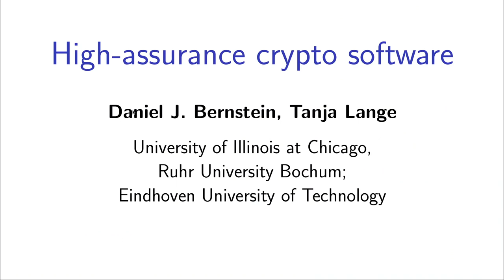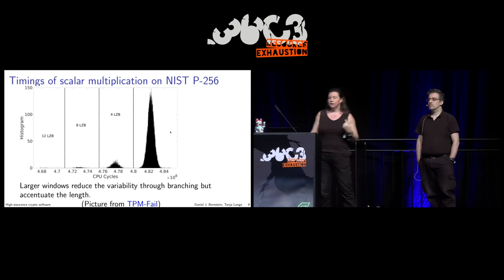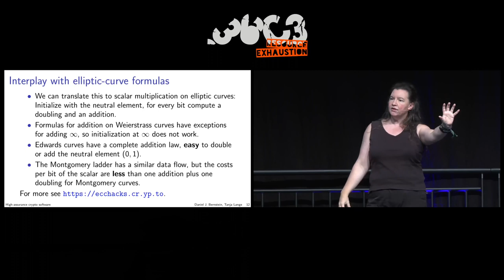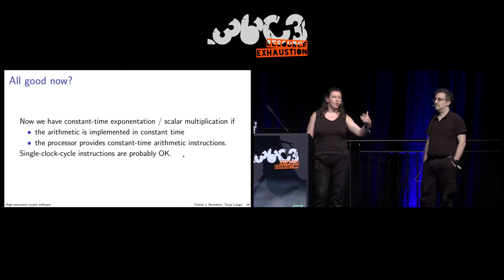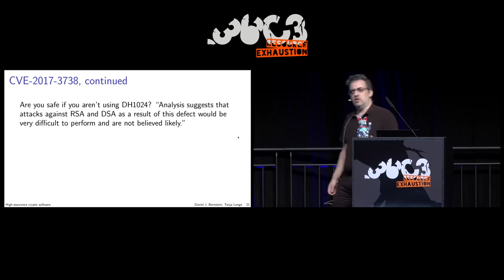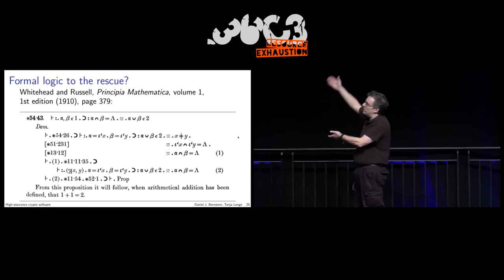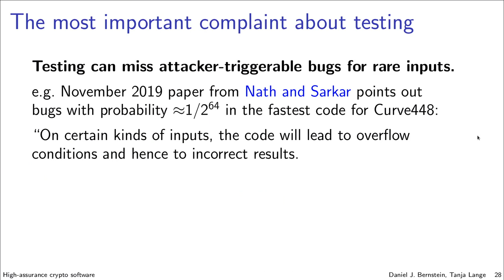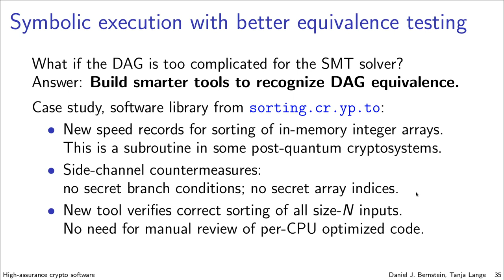36C3 - High-assurance crypto software - deutsche Übersetzung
Software bugs and timing leaks have destroyed the security of every Chromebook ECDSA "built-in security key" before June 2019, ECDSA keys from several popular crypto libraries, the Dilithium post-quantum software, the Falcon post-quantum software, and more. Will we ever have trustworthy implementations of the cryptographic tools at the heart of our security systems?

Standard testing and fuzzing catch many bugs, but they don't catch all bugs. Masochists try to formally prove that crypto software does its job. Sadists try to convince you to do your own proof work and to let them watch. After years of pain, a team of fifteen authors has now proudly announced a verified crypto library: fast but unportable implementations of a few cryptographic functions specifically for CPUs that aren't in your smartphone. This is progress, but the progress needs to accelerate.

This talk will highlight a way to exploit the power of modern reverse-engineering tools to much more easily verify crypto software. This relies on the software being constant-time software, but we want constant-time software anyway so that we can guarantee security against timing attacks. Constant-time software is also surprisingly fast when cryptosystems are selected carefully.

This talk is meant as an introduction for a general audience, giving self-contained answers to the following questions: What are timing attacks? What is constant-time software? What are some examples of constant-time crypto? How can we be sure that code is constant-time? What do these reverse-engineering tools do? How does constant-time code help these tools? How do we get from reverse engineering to guaranteeing correctness?

The talk will be given as a joint presentation by Daniel J. Bernstein and Tanja Lange.

djb Tanja Lange